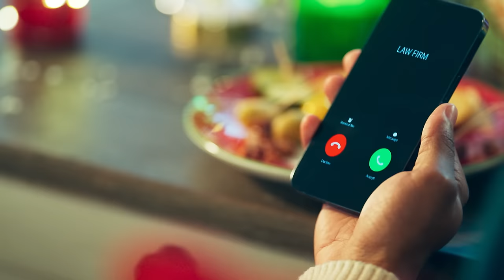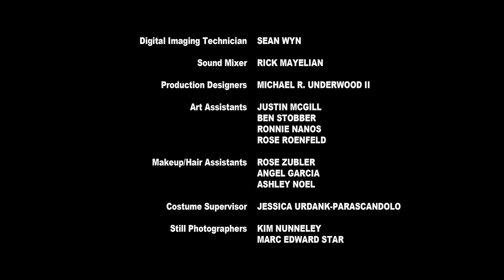Aisle Be Home for Christmas | Full Christmas Movie | Starring Jennifer Freeman & Garrett Watson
Two exes finally reconnect when a snowstorm leaves them stranded in a superstore, without cell service or Wi-Fi, just before Christmas.

Stars: Jennifer Freeman & Garrett Watson

About Great American Family:
Great American Family offers family-friendly programming, including original Christmas movies, rom-coms, and series that celebrate faith, family, and country.